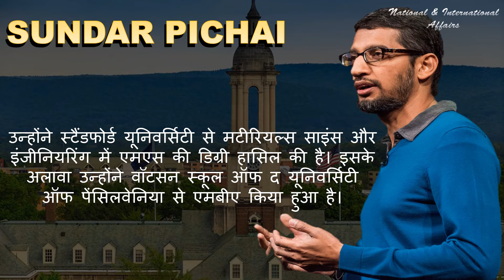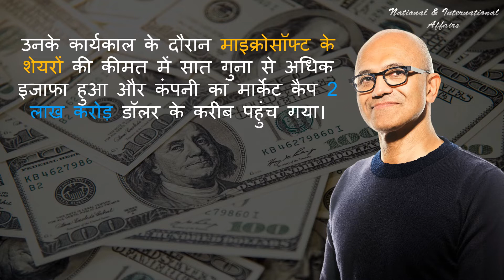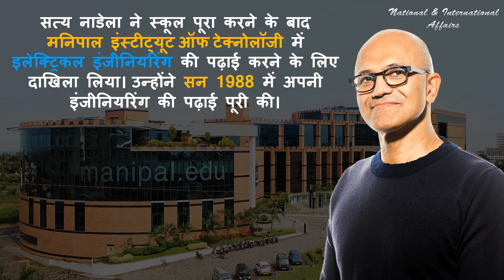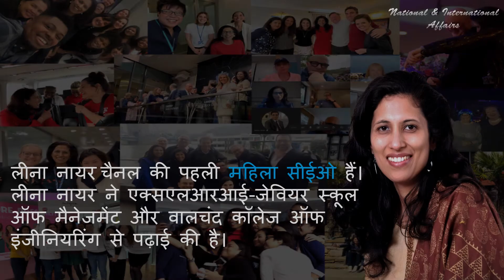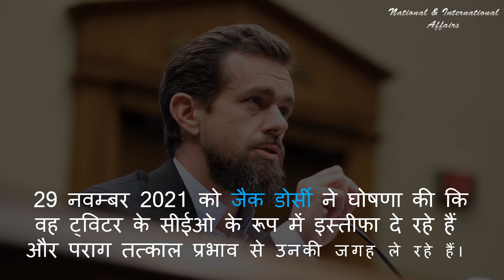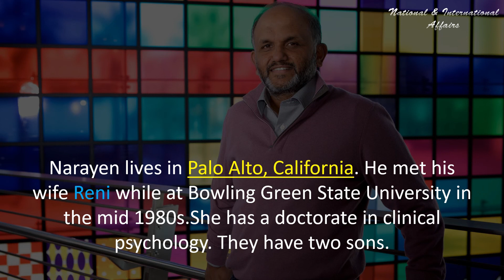इन भारतीयों के हाथों में है दुनिया की टॉप कंपनियों की कमान | Top 5 Indian Origin CEO